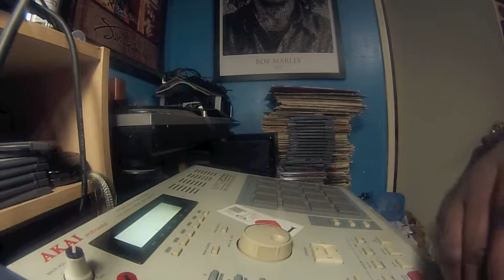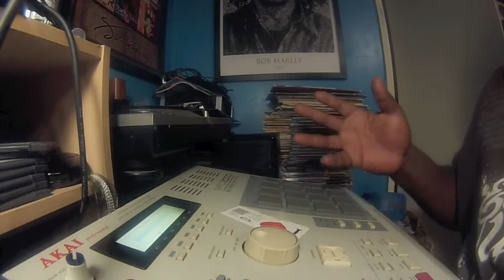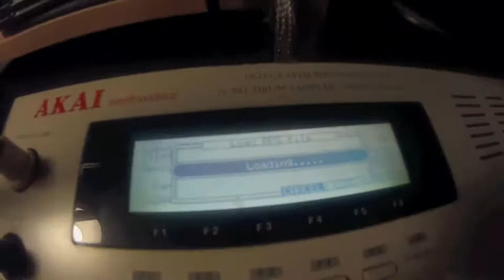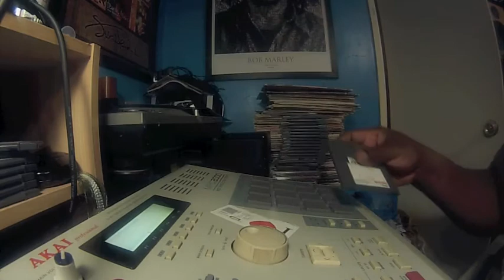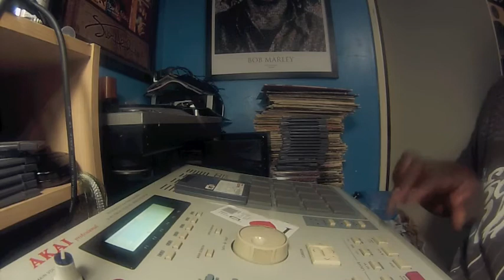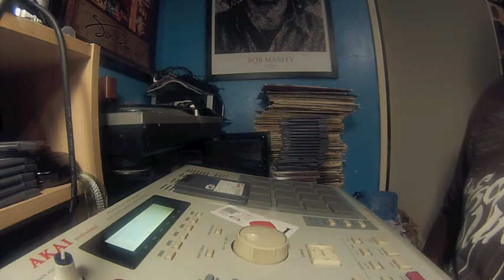MPC Beat Vid Series #1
1st upload of a group of MPC vidz i will be uploading